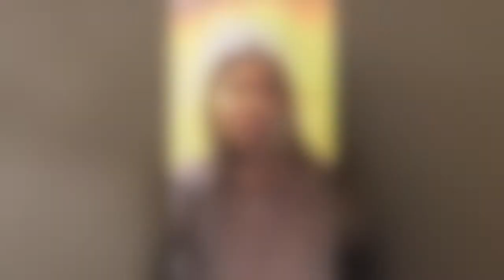Baosteel Video 3 Group 2 Stream 2